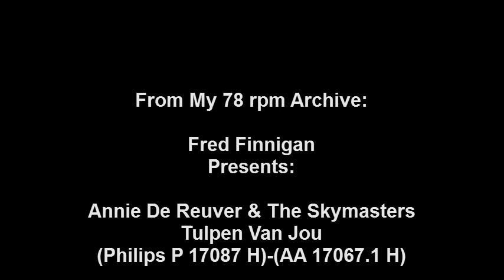Annie De Reuver & The Skymasters - Tulpen Van Jou.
Annie De Reuver & The Skymasters - Tulpen Van Jou(Philips P 17087 H)-(AA 17067.1 H)